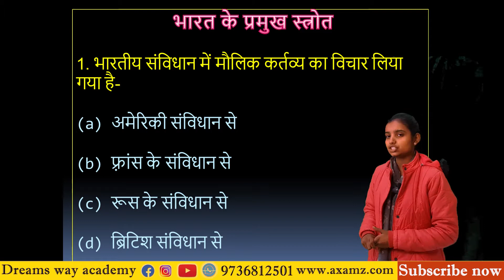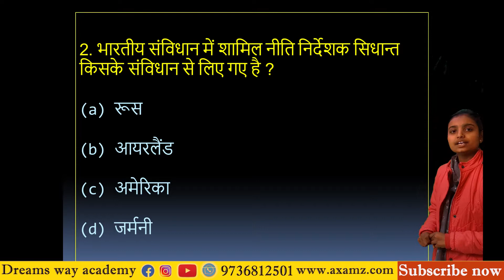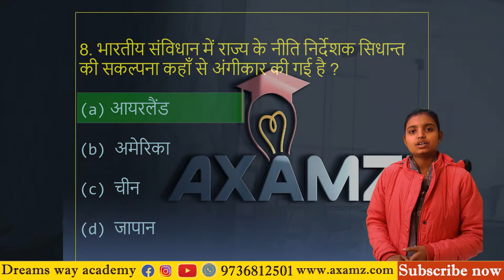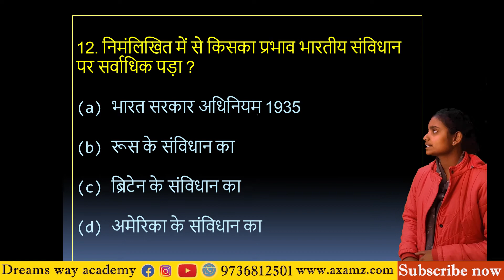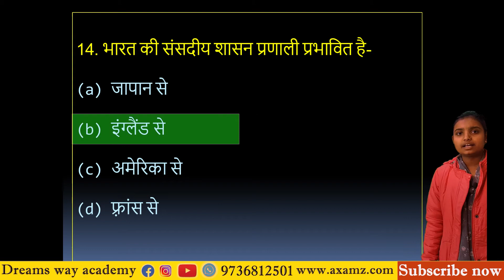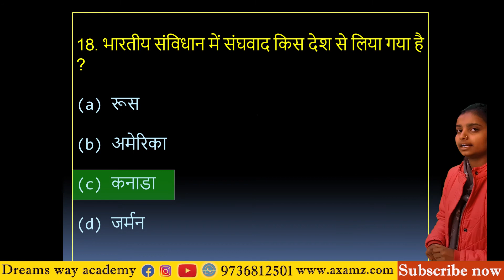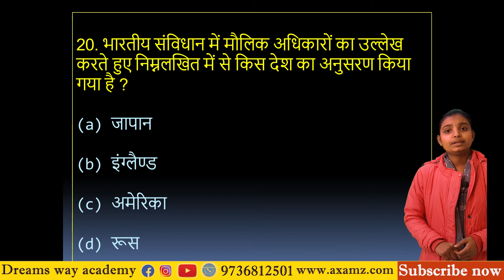भारत सविधान के सत्रोत | Important Questions | SSC , RAILWAY 2021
DREAM'S WAY ACADEMY POWERED BY BANKERS 'ADDA@247

SPECIAL CLASSES FOR BELOW EXAMS COMIMG IN 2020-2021

INSURANCE:- LIC AAO/ IDBI PO, CLERCK/ NABARD/ UIIC/ NIACL/NICL / OICL Etc..

 DEFENSE FORCES:- HPPolice / HPJaiLWarder /ARMY/GD/Clerk/Technical/ Trade Man/ Educational Havaldar / BSF / CRPF/ ITBP Constable/ Assam Rifles/ Delhi Police Constable Etc….
SSC:-CHSL/ CGL /CPO /SSC GD CONSTABLE/FCI Etc…..

RAILWAYS:- GROUP D/ NTPC/Technical/Non Technical/Constable RPF Etc….
MED. ENTRANCE:-NEET/AIIMS/Agriculture /VETERINARY /BDS & BAMS.
 ENG.ENTRANCE:-IIT-JEE

UPSC:-IAS /CDS/ NDA/NA/ CISF/ ITBPF/ CRPF/ SSB/ CISF ETC………
 HPSSSB:- JUNIOR OFFICE ASSISTANT/ JE( ELECT. MECH.)/ COMPUTER OPERATOR/ SUB INSPECTOR/CLERK ETC…..
SCHOOL ENTRANCE:- SAINIK SCHOOL / RASHTRIYA MILITARY SCHOOL/ ARMY SCHOOL